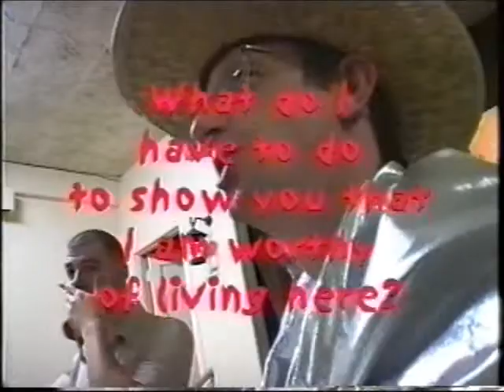Music Program Documentary 6